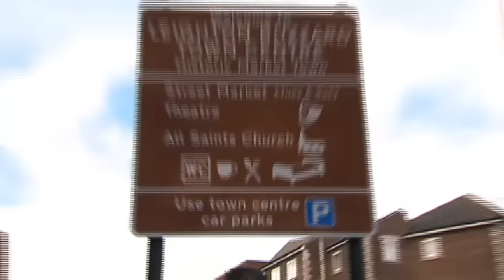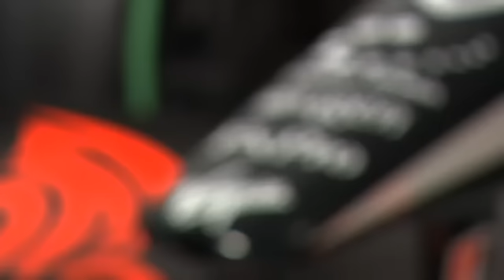Virgin Racing VR-01 Launch Exclusive [HD]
The Virgin Racing car has been launched exclusively online in a short film.

The VR-01 is the first of a new breed of race car, designed completely in the digital domain using CFD - computational fluid dynamics, a system created by Virgin Racing technical super-brain, Nick Wirth.

The film gives you a first look at the smart black and red livery beside the digitally tested smooth-as-hell curves.

Once youve got a load of the car, see if you can think of some suitably feisty names for the car naming competition. The winning names will be inscribed on the car, and you'll get your hands on a signed set of replica team kit. Terms apply.